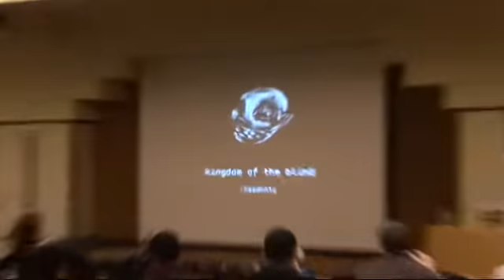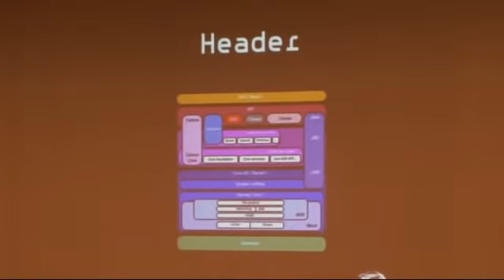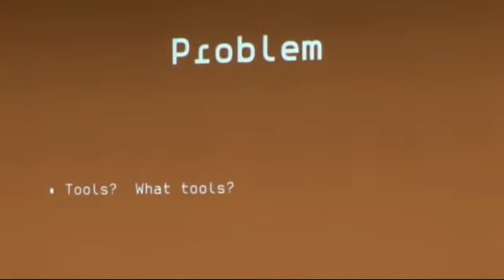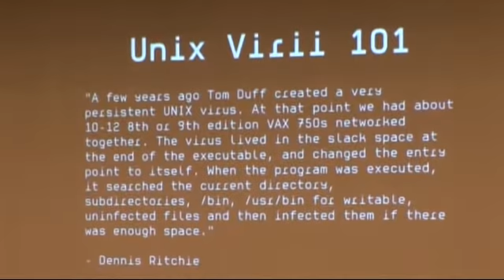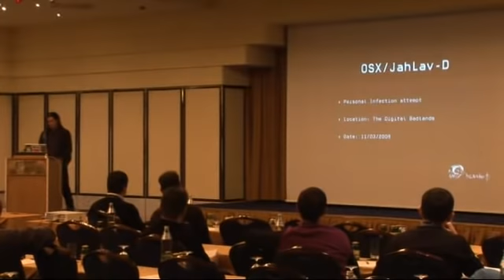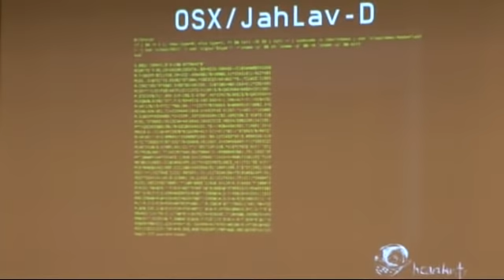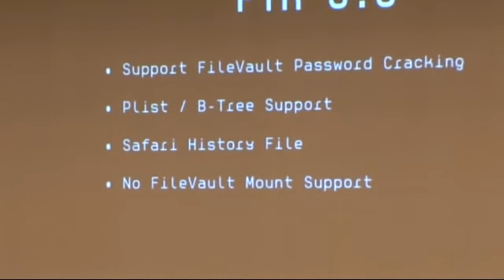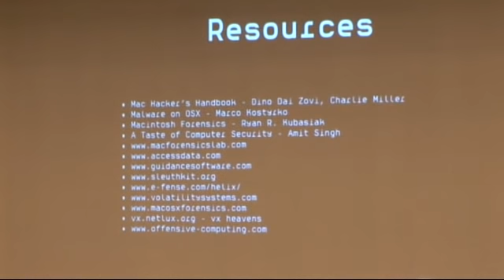DeepSec 2009: The Kingdom of the Blind: OS X Incident Response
Thanks to the DeepSec organisation for making these videos available and let me share the videos on YouTube.

Speaker: Morgan Marquis-Boire

Morgan Marquis-Boire explains what he learnt from OS X incident response, security issues and malware running on OS X (yes, there is malware for OS X!).